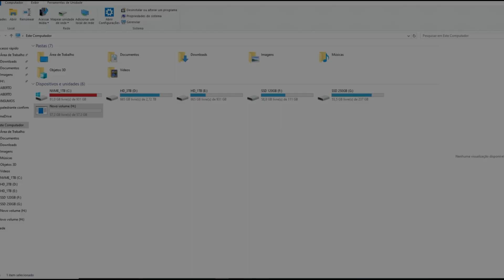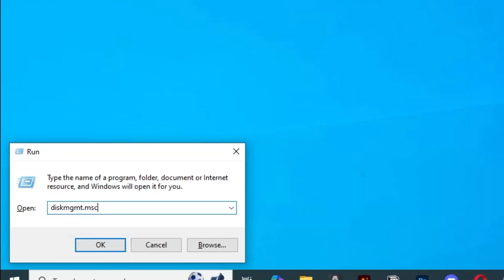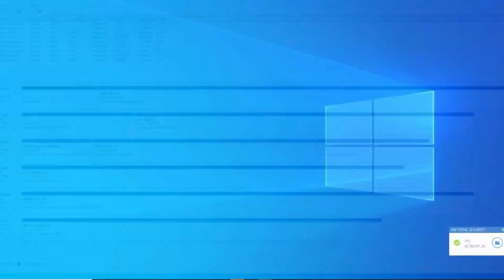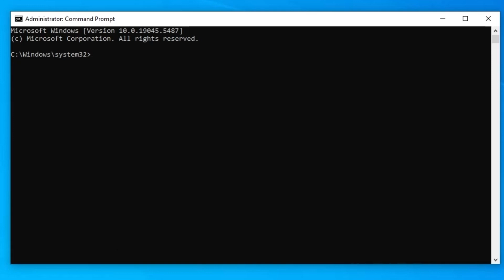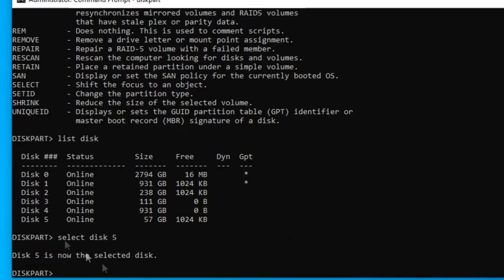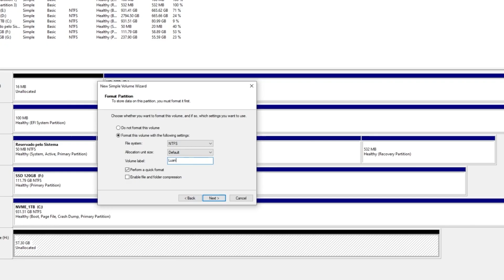How To Restore USB Drive Back To Original Full Capacity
I’ll show you how to restore your USB drive to its original full capacity,
fixing the issue of limited or corrupted storage. If your USB isn’t showing its
full capacity, follow this simple step-by-step guide to reformat it and fix the
problem quickly and efficiently. Perfect for those who want to free up space or fix issues with their USB drive!

1️⃣ Watch till the end to see how you can fix the error and recover all the space on your USB device.

2️⃣ Topics Covered:
How to restore your USB drive to full capacity.
Simple steps to fix storage issues.
How to format your USB drive properly.

📑 Chapters of the video:
00:01 intro
00:12 why does this happen?
01:10 method number one
04:00 method number two
05:27 step numer three